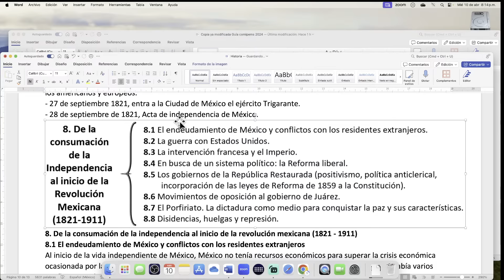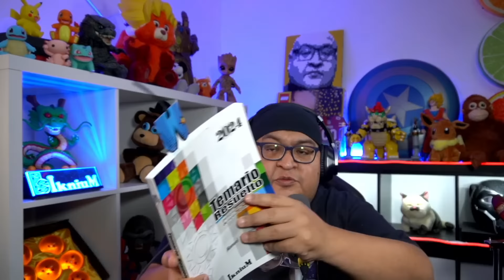Historia - Tema 8 al 8.4 - IkniuM COMIPEMS 2024